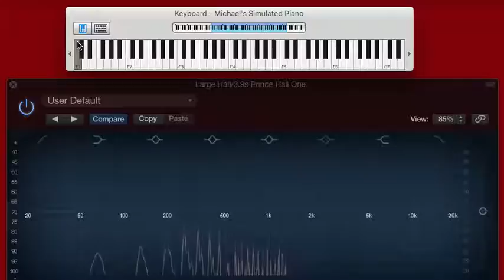Physical Simulation of a Piano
This is a physical simulation of a piano.

My Mathematica code simulates a series of a piano strings and the hammers that hit them. Each string has properties like length, tension, mass and stiffness. I used the simulation to create audio files of the hammer hitting the strings at various volumes. I then imported these audio files into a sampler so I could play them on the keyboard.

Like a real piano, most of the keys have 3 strings with slightly different tunings. This allows the piano to have a strong attack but maintain a long decay. It also adds some more life to the sound.

I not only simulate the transverse oscillations of the string, but also the longitudinal oscillations. This is important for low notes played loudly. It provides the high frequency metallic sound of the low end of the piano.

It still needs a bit of work to sound better. I'd like to hear your suggestions!